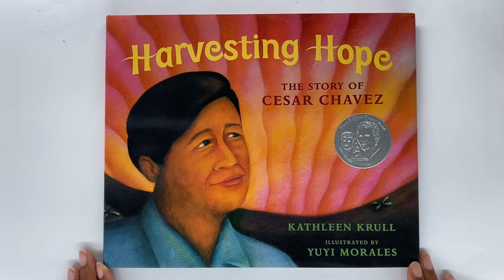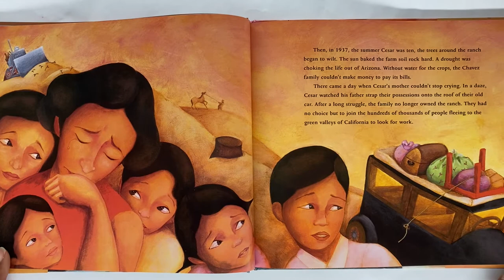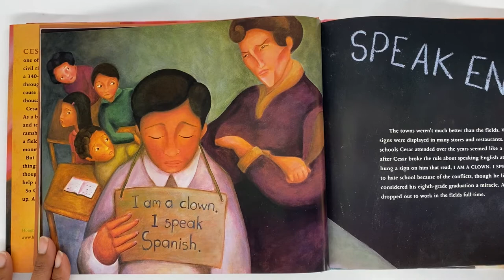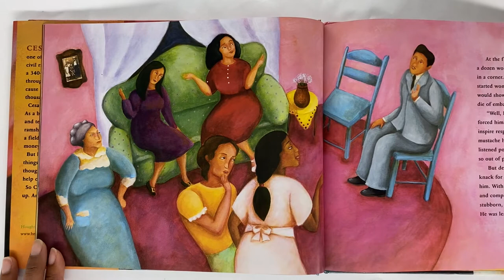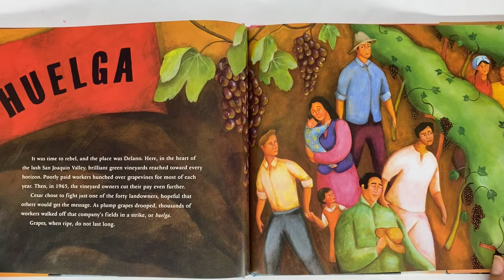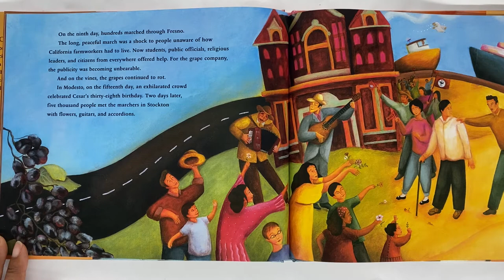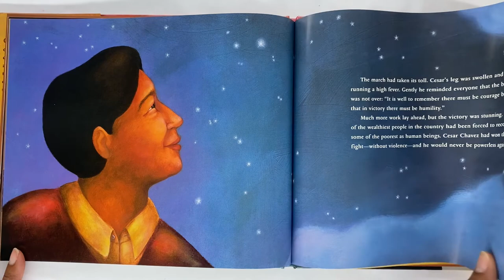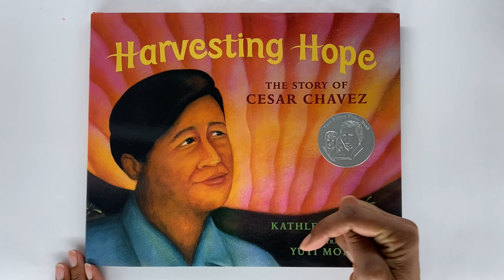Harvesting Hope Read Aloud | AR Book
Read along with us for the children's story read aloud of the life of Cesar Chavez. The older version is missing the page(s) that this version includes!

AR Quiz No. 64366 EN Nonfiction
Accelerated Reader Quiz Information IL: MG - BL: 5.6 - AR Pts: 0.5